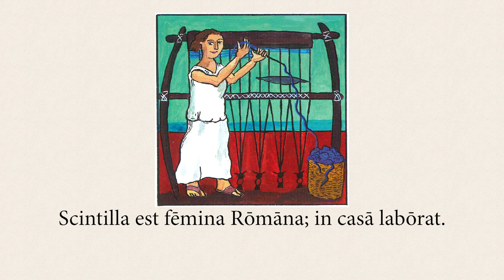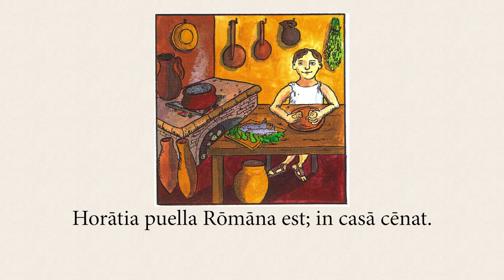Where is she? | Let's talk in Latin with pictures 📣 OLC captions #1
This is a series for early beginners, to ease-in to speaking Latin. Most of the questions are yes/no (ita/nōn), with an emphasis on comprehensibility.

You can respond aloud to the questions if you want (eg. with ita/nōn or with full sentences, or even with non-verbal gestures), or you can simply listen to the example responses for more comprehensible input.

Note: If showing this to a class that is completely new to Latin, you will need to establish the meaning of a few words before watching this video:

puer = boy
puella = girl
fēmina = woman
casa = house

Less critical, but might reduce confusion:
labōrat = works
cēnat = eats dinner

Establishing the meaning can be as simple as writing them up on the board in Latin and English (in which case, keep the list visible throughout the lesson), or you can point at people/things in the room and act out the meanings of words in Latin until you're confident that everyone gets what the words mean (you might need perhaps 20 meaningful repetitions per word until it sticks - be patient and introduce one word at a time, and circle back to previous words and recycle them a lot).